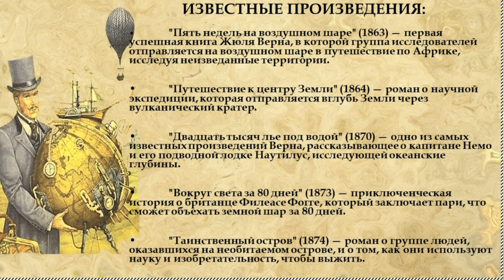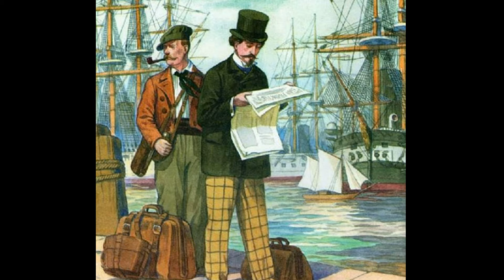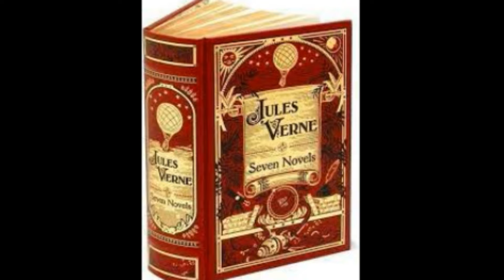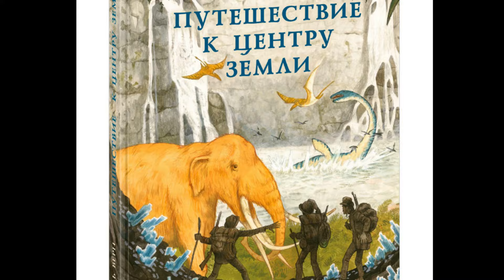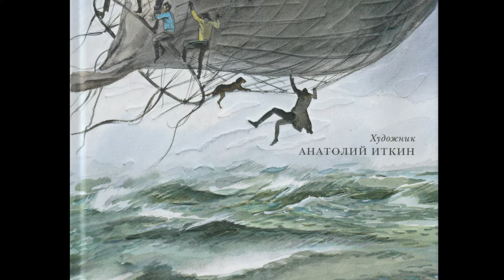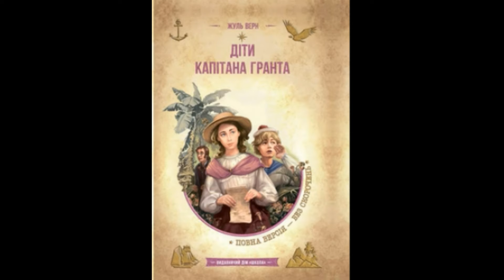Жюль ВЕРН - краткая биография, творчество, личная жизнь, дети и интересные факты из жизни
Жюль Верн — это не только автор вдохновляющих приключений, но и историческая фигура, оказавшая влияние на направление научной фантастики как жанра. Его работы по сей день остаются актуальными и любимыми читателями всех возрастов.
Таймкоды видео
00:00 Вступление
00:52 Известные произведения
01:18 Семья
01:53 Образование
02:32 Творчество
04:53 Личная жизнь
06:28 Последние годы